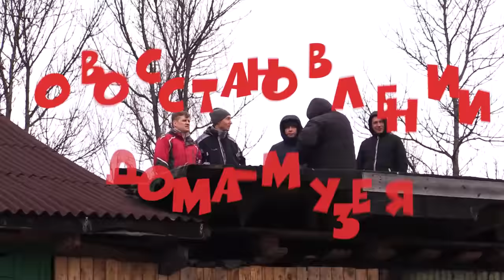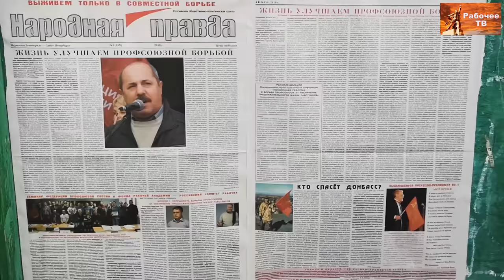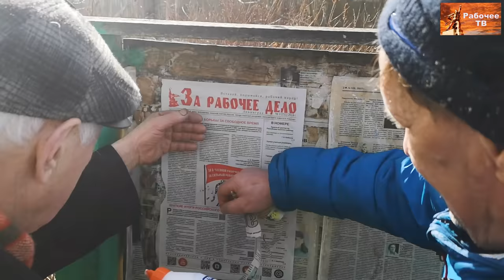Вести из Ульяновки (о восстановлении дома-музея Ульяновых-Елизаровых). 30.03.2019.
Вести из Ульяновки (фильм о ходе восстановления дома-музея Ульяновых-Елизаровых). 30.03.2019.

Для пожертвований в Фонд Рабочей Академии:
Карта Сбербанка:
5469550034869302